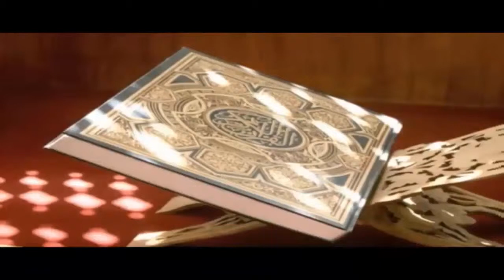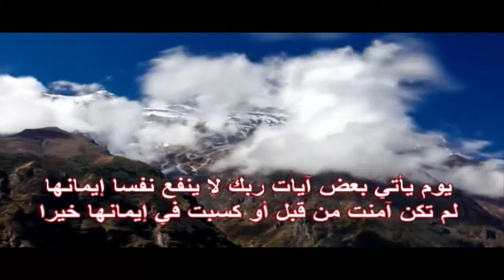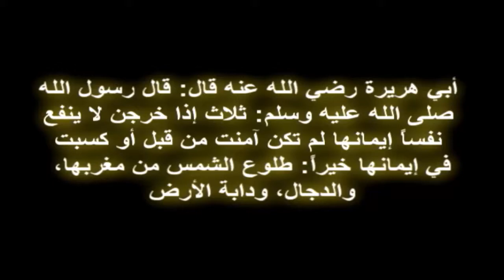لماذا لم يذكر الدجال في القران الكريم